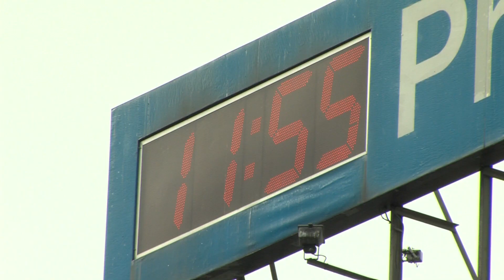Piła: PSL nie chce zmiany czasu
PSL nie chce zmiany czasu